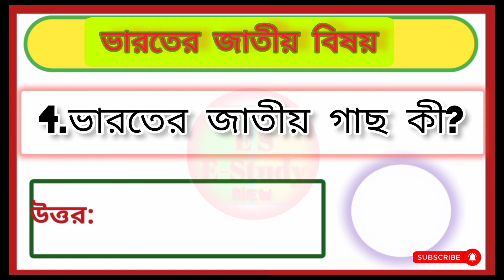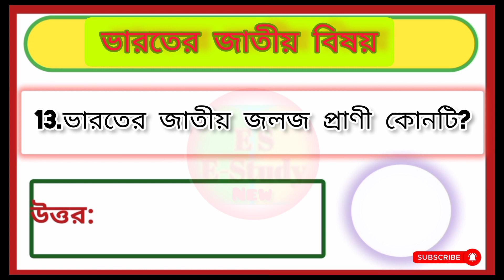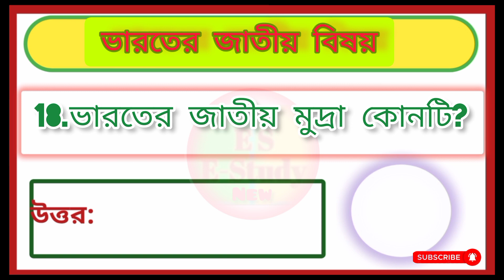ভারতের জাতীয় প্রতীক।।Gk যেকোনো পরীক্ষা প্রস্তুতি✅all competitive exams